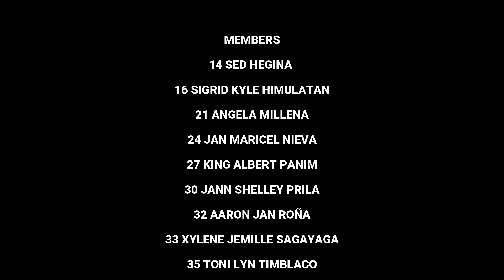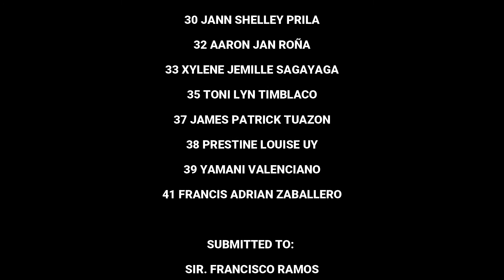Supply Chain Management Final Requirement